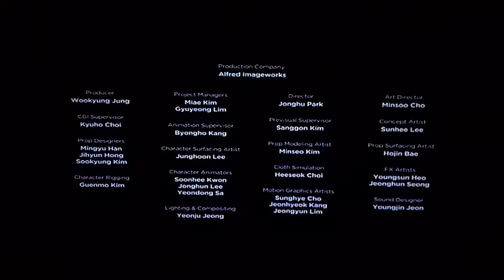Minion Moments: Drenched